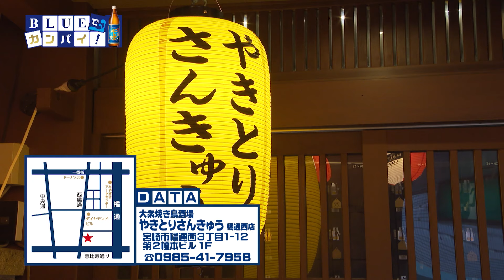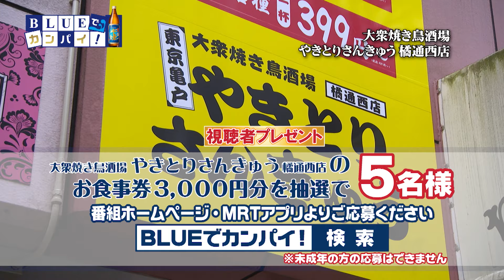2024年6月20日（木）放送宮崎放送「BLUEでカンパイ！」#284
2024年6月20日（木）放送
「大衆焼き鳥酒場 やきとりさんきゅう 橘通西店」